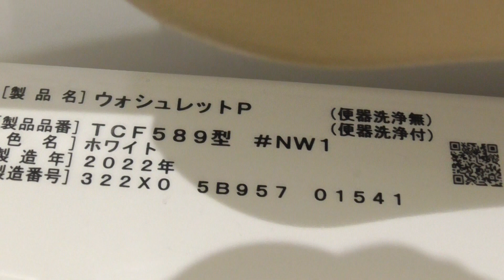THREE［スリー］ANNEX棟1F 女子トイレ 兼 多目的トイレ（青森・青森市） Water Closet Japanese Toilet Flush